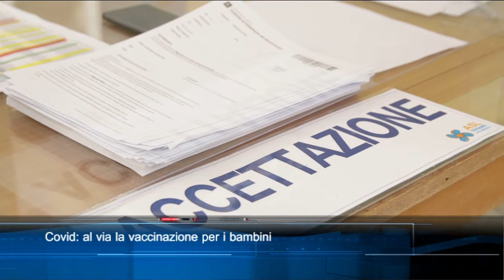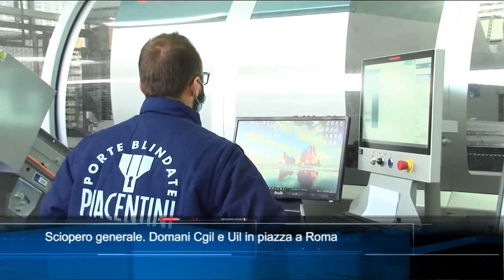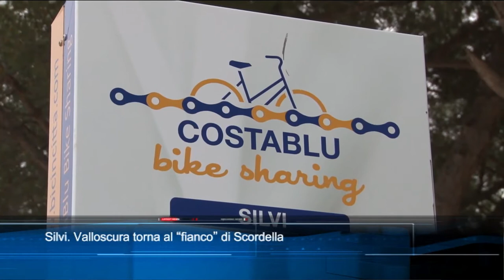TgSei edizione delle 19 di mercoledì 15 dicembre 2021